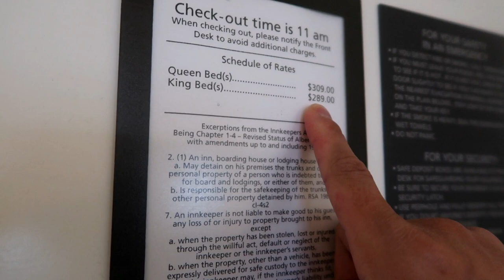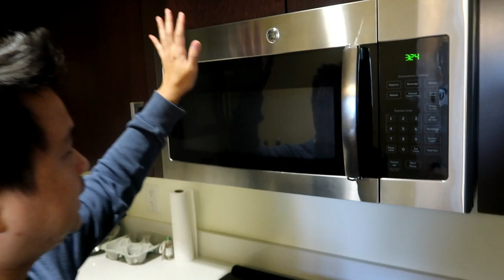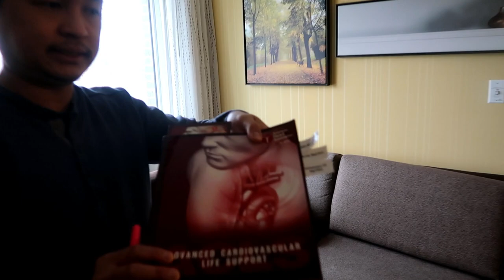HOTEL TOUR! MARRIOTT RESIDENCE INN CALGARY SOUTH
Eto na ang pahotel tour ni mayora! PAK na PAK! Kinabog ang ilang jutelya!